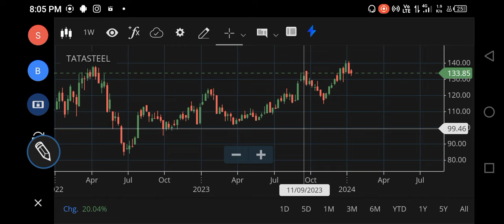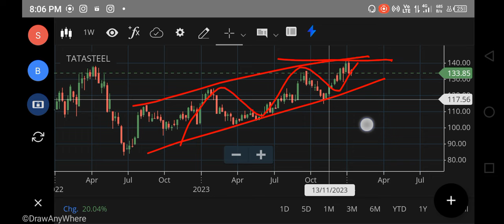500+🚀🚀Tata Steel SHARE LATEST NEWS, TATA SHARE TARGET, TATA SHARE ANALYSIS, FOREX, STOCKS, TRADING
500+🚀🚀Tata Steel SHARE LATEST NEWS, TATA SHARE TARGET, TATA SHARE ANALYSIS, FOREX, STOCKS, TRADING
sgx nifty,
net stock
nifty 150
nifty infrastructure
singa nifty
sgx niftylive
idfc bank
pnb online banking
sbi corporate
indusforex
indusind forex
octafx mt4
octafx leverage
octafx deposit
octafx spread
my octafx
copytrade octafx
deriv forex
octafx broker
octafx copytrading
bybit exchange
bnbusdt
copytrade octafx
deriv forex
nse motilaloswal
sharekhan refer and earn
lme nickel
5paisa share price
octafx broker
bybit exchange
bnbusdt
copytrade octafx
deriv forex
nse motilaloswal
lme nickel
5paisa share price
octafx broker
cnbc rates
ishares s&p 500 information technology sector ucits etf
btal stock